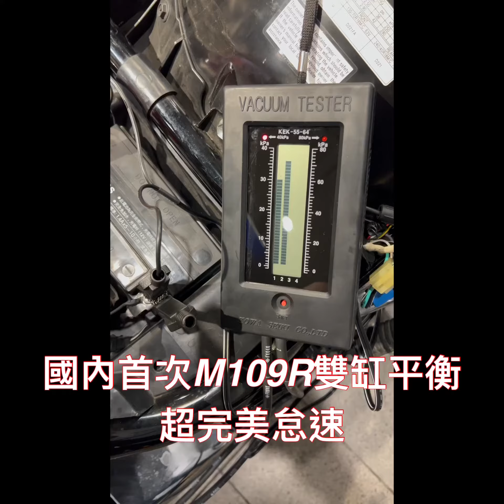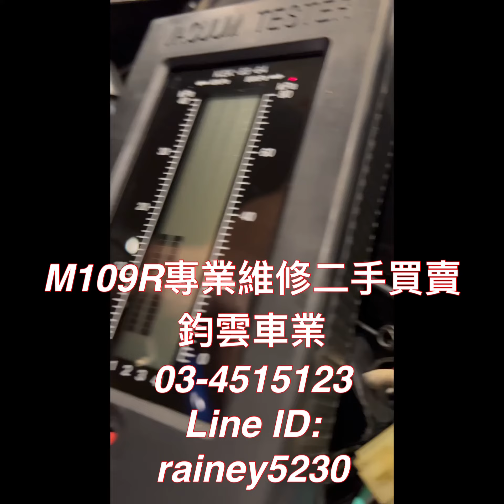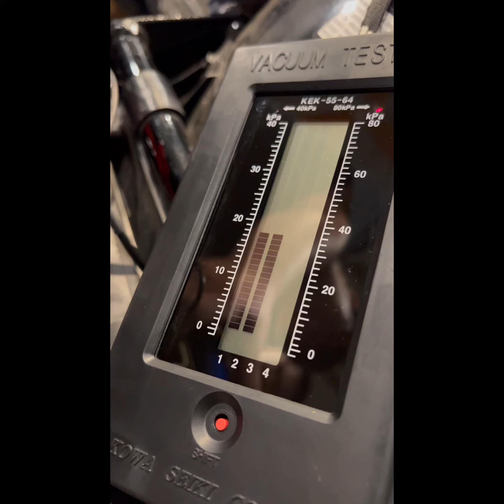找回新車的穩定怠速 首創SUZUKI M109R雙缸平衡